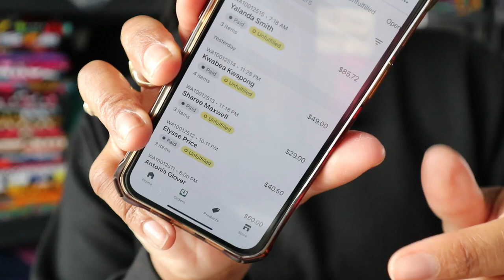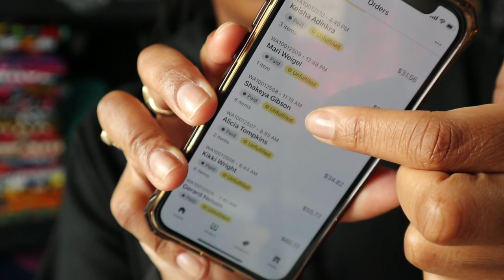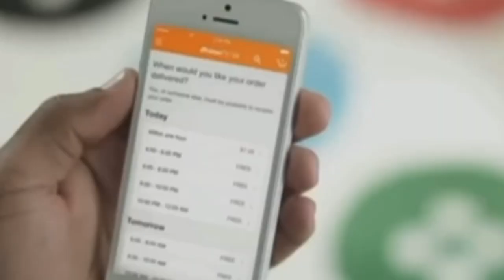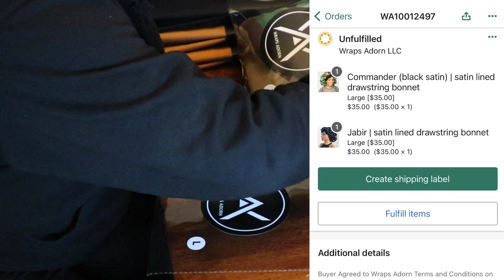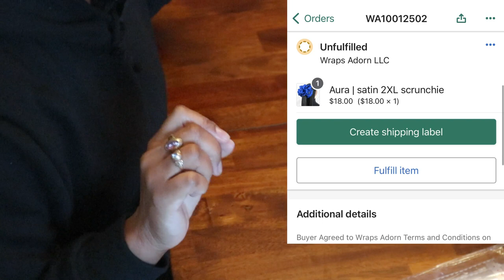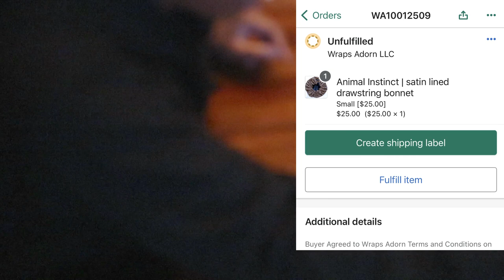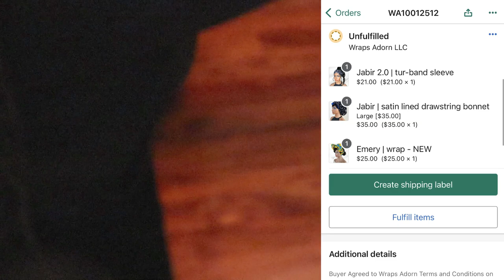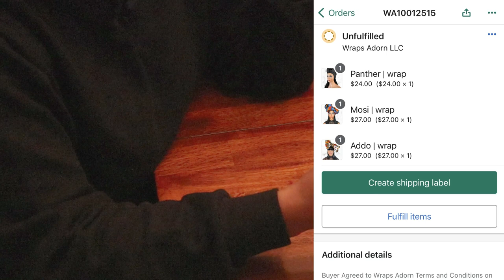Is This The END? | Pack Orders With Me | BLACK FRIDAY 2022 | Studio Vlog #2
Is Black Friday/Cyber Monday becoming overrated? Sales this year just weren't what they used to be as a business and consumer. Is it due to current inflation? Is it greed from some companies hiking up their retail prices, then discounting thinking consumers wouldn't realize? Is it that door buster deals have become hard to find? In regard to brick and mortar, is it the spike in online shopping due to the "new normal" post-pandemic lifestyle? Drop a comment and let me know your thoughts.
Vlog Timestamps:
00:00 - Pull inventory
17:09 - Print packing slips
18:28 - Prep and chat
32:22 - Pack orders
📷FILMING DEETS:
• Vlog/film camera - Canon EOS M6 (discontinued)
• 3.5mm TRS unidirectional DSLR mic
• Vlog camera tripod
• Extendable tripod

💌OUR MAILBOX:
Wraps Adorn LLC
Crystal Folkes

OR

Wraps Adorn LLC
Crystal Folkes
442 Hamilton St
Unit 1574
Allentown, PA 18101